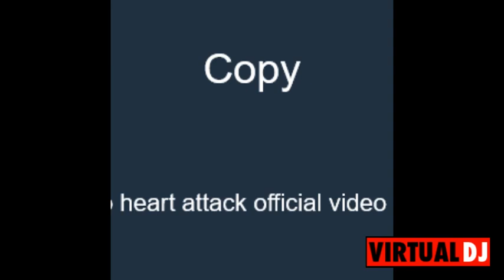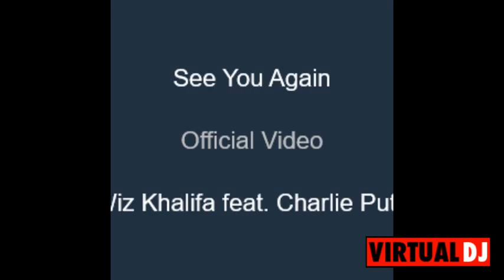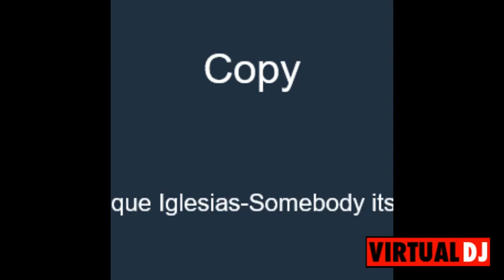Quarantined Rnb trial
Best rnbs to listen to when you are alone this season